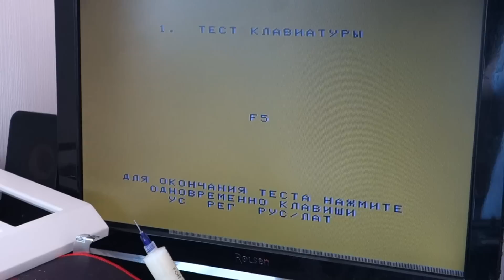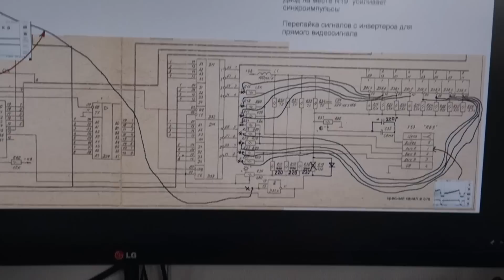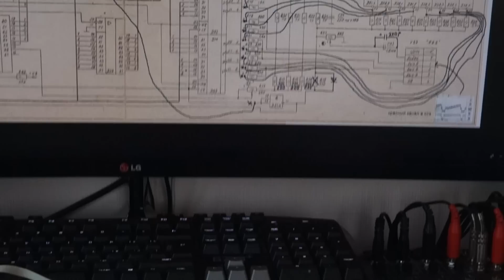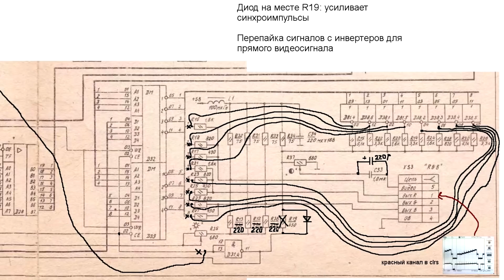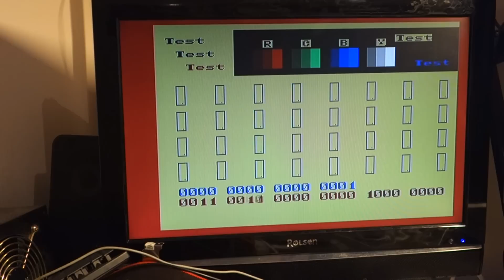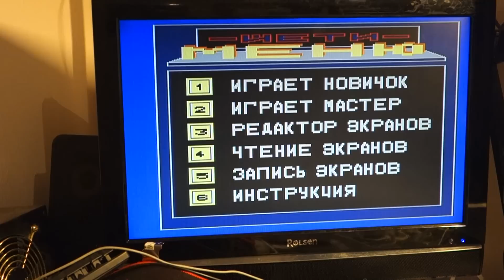Вектор 06Ц: Восстанавливаем клавиатуру и подключаем к LCD ТВ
Всем привет,
В этом видео я чищу и перебираю герконовую клавиатуру, пересаживаю её с донора, а так-же наконец делаю все манипуляции чтобы Вектор начал нормально показывать по RGB выходу на телевизоре. Я покажу как я сделал доработку по улучшению строчных синхроимпульсов и инверсию RGB сигналов. В конце, конечно, посмотрим как это всё работает.

Поддержи проект !